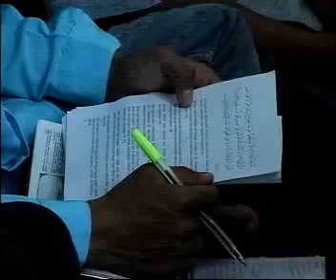MTA Jihad Pagi 300613 orang ahli kitab dahulu menyembunyikan kebenaran isi kitabnya